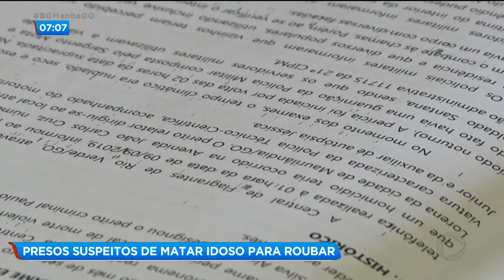PRESOS SUSPEITOS DE MATAR IDOSO PARA ROUBAR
TRÊS PESSOAS FORAM PRESAS E UM MENOR APREENDIDO SUSPEITOS DE MATAR UM IDOSO PARA ROUBAR. ESSE CRIME ACONCONTEU, EM MAURILÂNDIA, À 220 QUILÔMETROS DA CAPITAL.